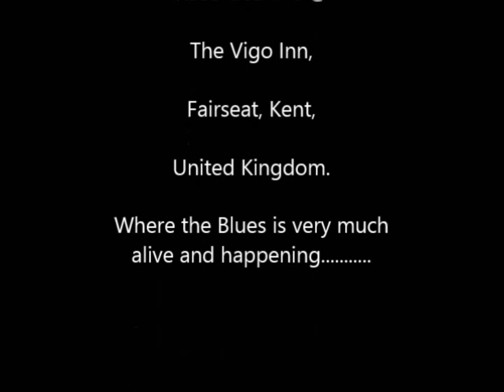low down 18 12 2013